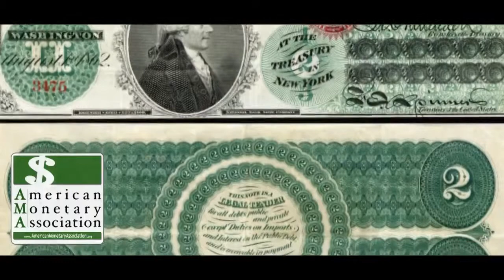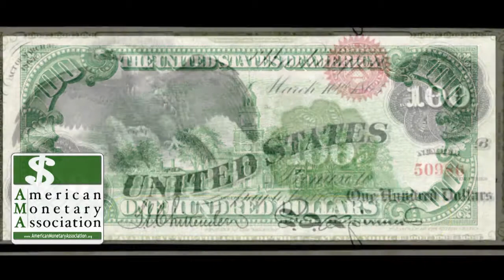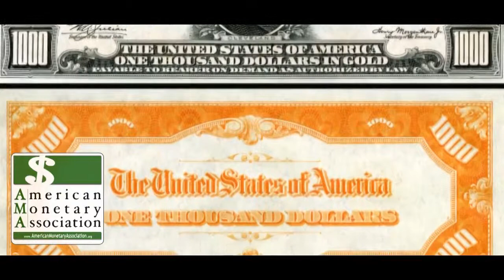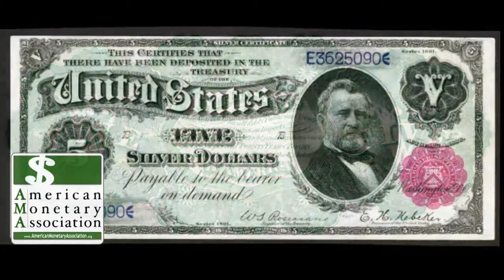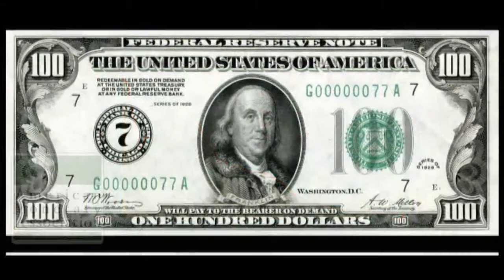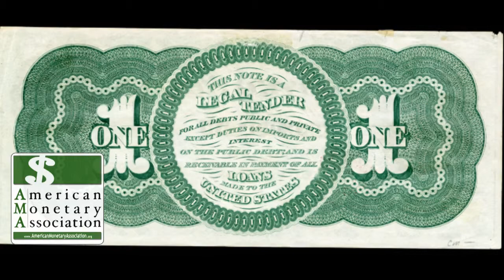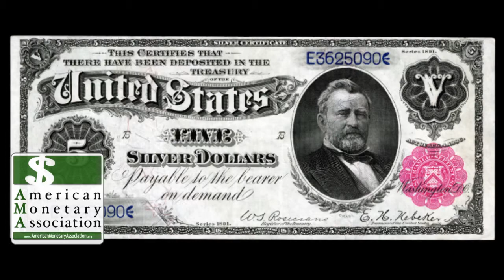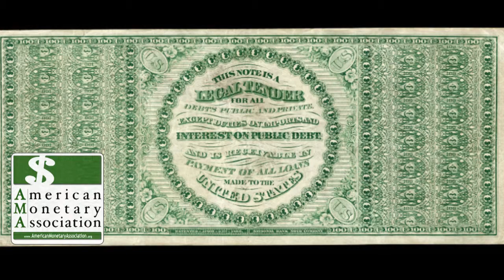American Monetary Association EP 27 Thomas Sowell on The Housing Boom & Bust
Jason Hartman talks with Thomas Sowell from the Hoover Institution about the cycles of boom and bust in the US housing market.